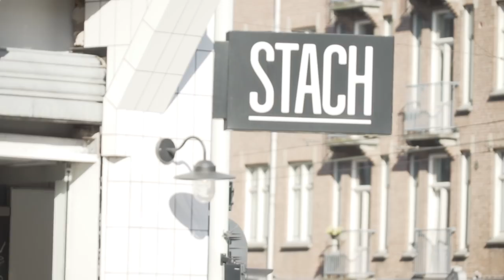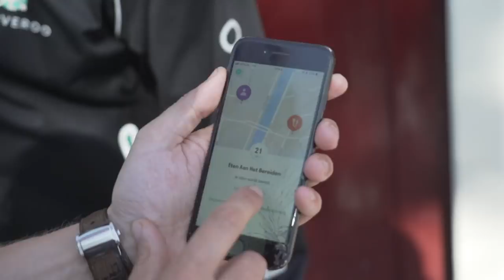Gratis eten fixen voor zwerver | Gierige Gasten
Volg ons op om de kortingscode te checken voor alle denims van Petrol Industries. De aankomende weken vind je nog veel meer andere kortingscodes!